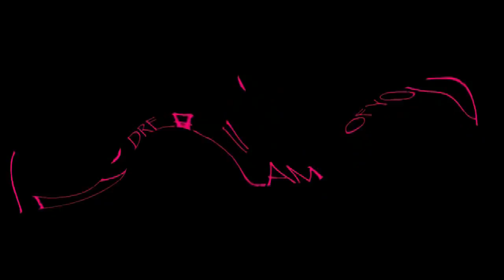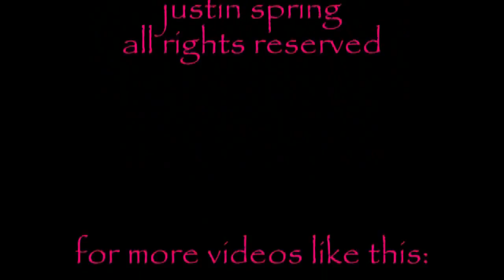I DREAM OF YOU 2013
a remix for audio.
rev for guggy final 3